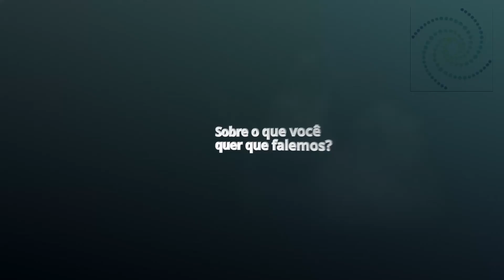Minha cabeça vai explodir.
Dor de cabeça por causa do fígado? Qual o melhor remédio?  Aromaterapia e Acupuntura

Cefaleia qual o melhor remédio? Medicina Natural

Ressaca de ano  novo? este vídeo vai te ajudar!

Utilize sempre a acupuntura e aromaterapia e fuja dos efeitos colaterais dos anti-inflamatórios e analgésicos, isto é, chega de dorflex e aspirinas!

Olá pessoal, sou a Dra. Ingrid Teixeira e gostaria muito de te ajudar a se cuidar melhor e de forma NATURAL. Este canal foi feito para isso.

Assista o vídeo, escreva nos comentários o que te agrada e o que te desagrada, estamos em constante evolução para te atender cada vez melhor!

Neste vídeo mencionaremos alguns timos de cefaleia, tais como a  menstrual, cefaleia matinal,  cefaleia medicamentosa, cefaleia muscular,  cefaleia migranea com aura, cefaleia mialgia, cefaleia tensional, e alguns pontos de acupuntura associados aos óleos essenciais que te ajudará na melhora da sua dor de cabeça.

O canal, Medicina Natural com a Dra. Ingrid Teixeira foi criado para pessoas que querem informação de qualidade, que querem melhorar sua saúde e sua vida de forma integral. Evitamos a ingestão dos remédios convencionais vendidos nas farmácias.

O objetivo deste canal é mostrar a vocês  que existem tratamentos naturais, muito mais baratos, menos invasivos e que, geralmente, você pode fazê-los em casa.

Aprenda a utilizar alguns pontos da acupuntura, a aromaterapia, quais chás são indicados para qual finalidade (fitoterapia), plantas que a vovó usava conosco e estão sendo esquecidas, terapias complementares e mudanças simples de hábitos para nos tornarmos melhor a cada dia!

Aprenda conosco e faça melhores escolhas a partir a informação correta.

Nossa intenção é manter sua vida saudável sem uso de medicamentos. A Medicina Natural pode trazer essa qualidade de vida para vocês.

Tenha uma vida muito melhor, permita ajudarmos você!

Dra. Ingrid Teixeira
Instagran:  @dra.ingridteixeira

De acordo com o Código de Ética Médica, os vídeos têm somente caráter educativo.
Passo informações que eu acredito que seja a melhor possível para o meu público conseguir fazer as melhores escolhas para sua saúde.

Os vídeos do canal Medicina Natural com a Dra. Ingrid Teixeira são baseados nas experiências profissionais, pesquisa a artigos científicos e experiencia pessoal vivida
pela Dra. Ingrid Teixeira com seus mentores, pacientes, amigos e familiares.

As informações contidas nos vídeos não pretendem substituir a consulta médica com o profissional qualificado ou pretende servir como qualquer plano de tratamento.